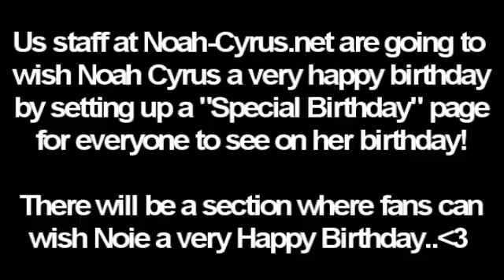~~Send In UR Noie Cyrus Bday Message~~x3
Ok will tha video said it A L L !
LOL
If your a NOAH CYRUS FAN!
Show your support by sending in a message for Noie saying Happy Birthday!
& it will be featured on Noah-Cyrus.net :D
SMALL birthday graphics can be incluced :D

SO START SENDING & SHOW UR SUPPORT! xD

xxxxxx
x3

Thanx Heaps... :)